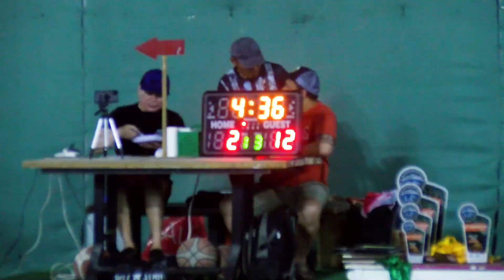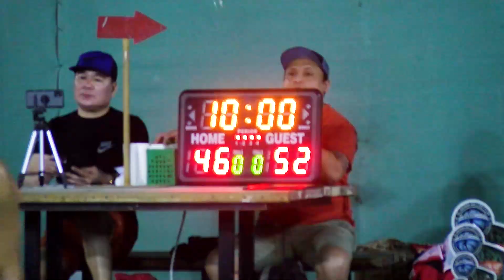Al Rushaid vs NPC | Final - Inter-Company Division | ABC Friendliest Basketabll Tournament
ABC Friendliest Basketabll Tournament
Inter-Company Division
Final Nov 2, 2022
Full Highlights

Philipino Basketball Tournament at Al Khobar, Eastern Province, Saudi Arabia
All games are taking place on Al Gosaibi Sport Center
بطولة كرة سلة للفلبينيين في الخبر - المنطقة الشرقية - المملكة العربية السعودية
البطولة تقام على ملاعب القصيبي بالخبر